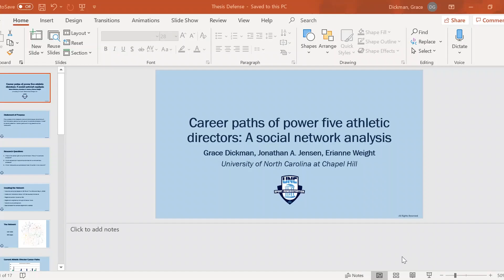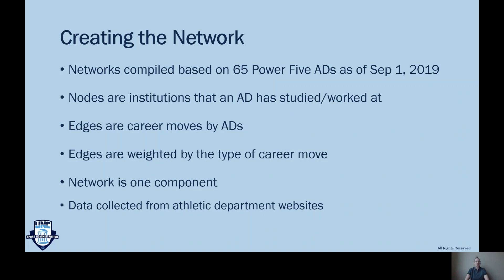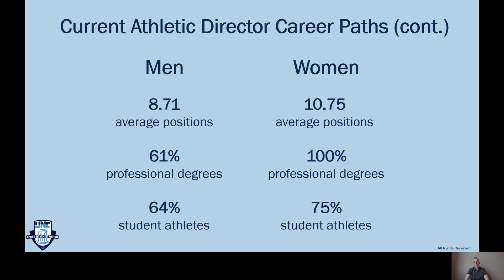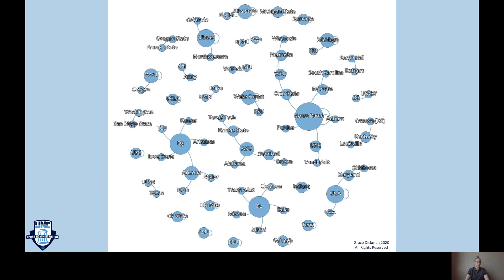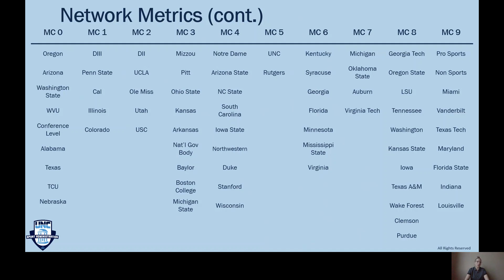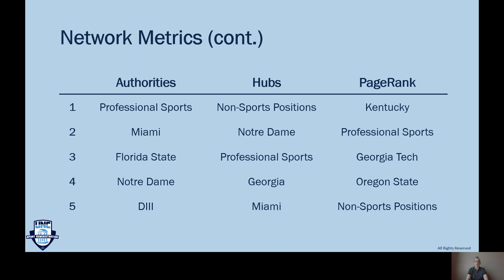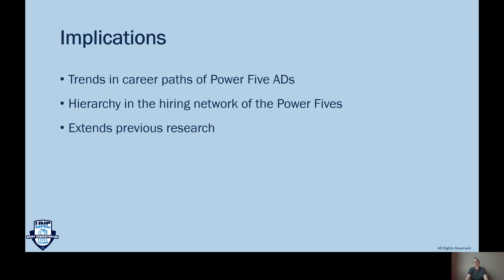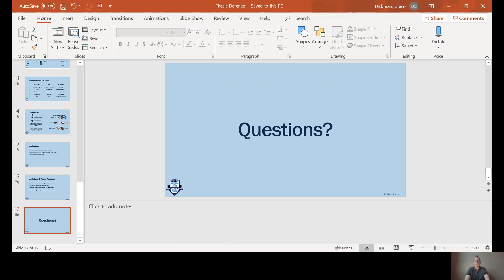Career paths of power five athletic directors: A social network analysis